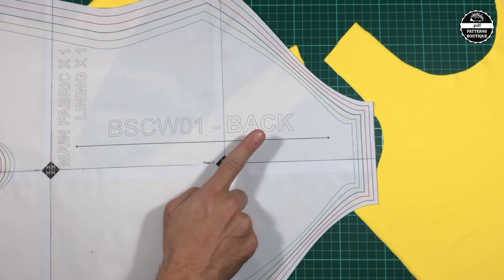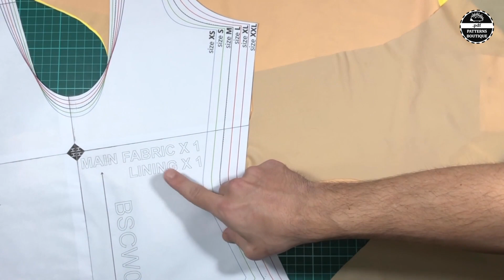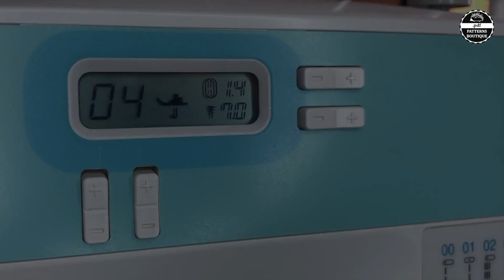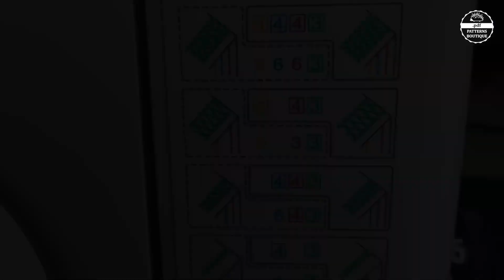One-Piece SWIMSUIT - DIY - Sewing Steps / Complete Sew Along - PDF Patterns Boutique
BASIC SWIMSUIT Construction - How to Sew a Swimsuit with Lining
(for Women - 6 Sizes)

00:00 Intro
00:11 Sewing Front to Back
02:05 Sewing Lining (part 1)
03:29 Front Facing
04:30 Sewing Lining (part 2)
09:24 Cutting Elastic Bands
14:12 Closing Elastic Bands
17:38 Attaching Elastic Bands
32:54 Topstitching Elastic (Coverstitch)
39:34 Final Result

Machines I'm using in this video:
a) 4-thread Overlock / Serger: Janome 1110DX
b) Coverstitch: Janome CoverPro 1000 CPX
c) Lockstitch (Zig-Zag Stitch): Brother CE 4000